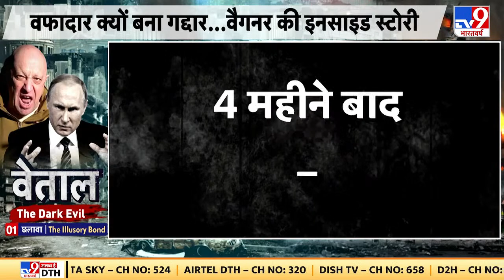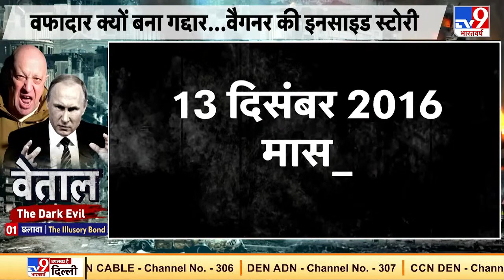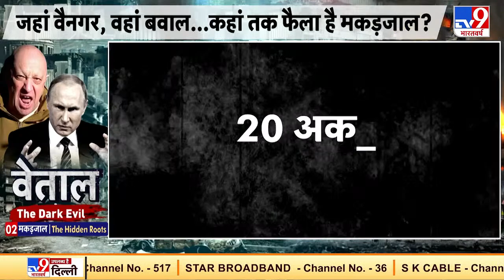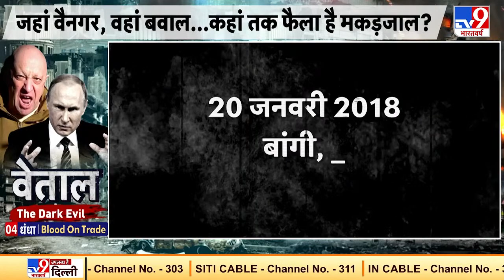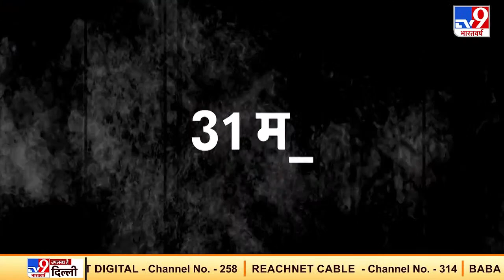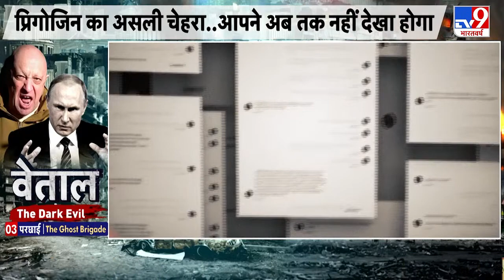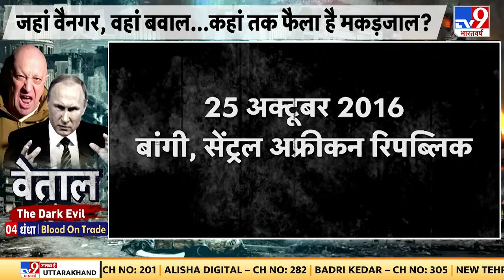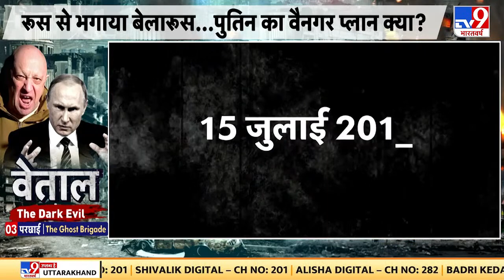Russia- America के बीच होने वाली है Nuclear War ? | Putin | Zelenskyy | Biden | World War 3 | Live